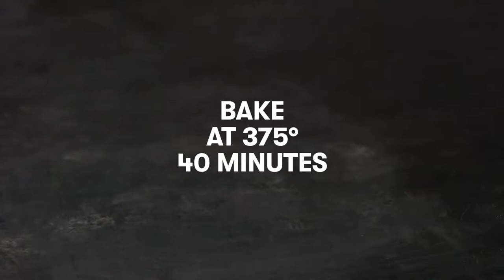Flax-Boosted Meatloaf | Cooking Light